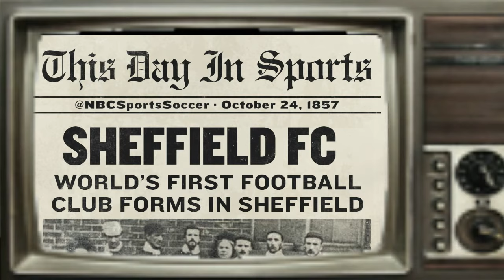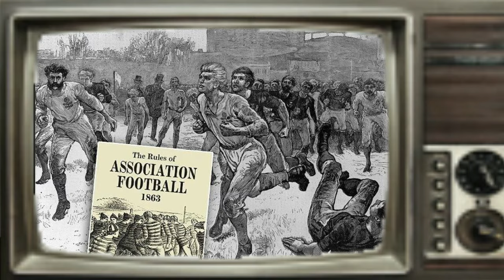HISTÓRIA DO FUTEBOL NO MUNDO - COMO SURGIU O FUTEBOL E SUAS REGRAS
HISTÓRIA  DO FUTEBOL NO MUNDO - QUEM CRIOU  AS REGRAS DO FUTEBOL ?

 Há Cerca de 3000 a.C,  os militares chineses praticavam um jogo bem parecido, mas como técnica de aperfeiçoamento militar . Durante as atividades, chutes eram direcionados contra a cabeça dos adversários.

Indicações de Jogos para seu Lazer no link ao lado

Pebolim Jogo de Futebol de Mesa Portátil Completo 12 Jogadores 31x51cm Placar e Bolas

MESA DE PEBOLIM TOTÓ WINMAX COLORIDA no link ao lado